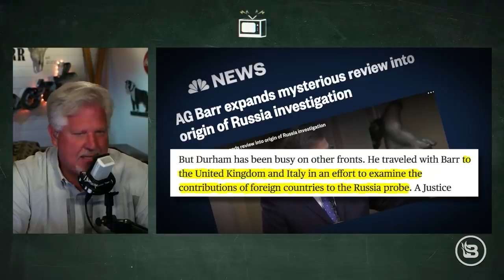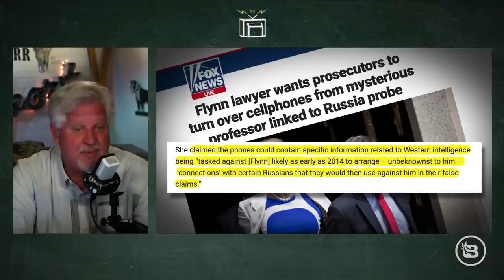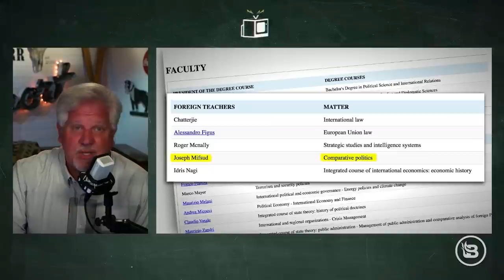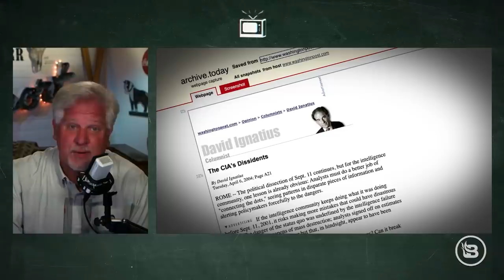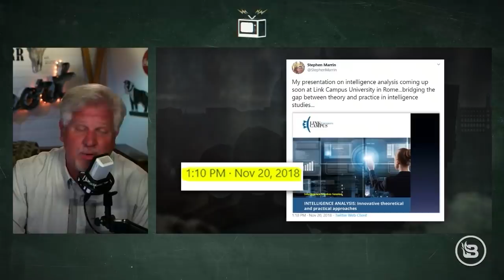Who is Joseph Mifsud? His connections expose DEEP STATE efforts to frame Flynn & target Trump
Joseph Mifsud has been characterized by the left as a Russian asset who was incredibly eager to meet with the Trump campaign team to hand over stolen emails from the Clinton team. But there's a LOT more to Mifsud, his connections, and his now-disappearance. And his connections alone may be enough to expose the Washington D.C. deep state, its efforts to frame Michael Flynn, and its intention to take Trump down.